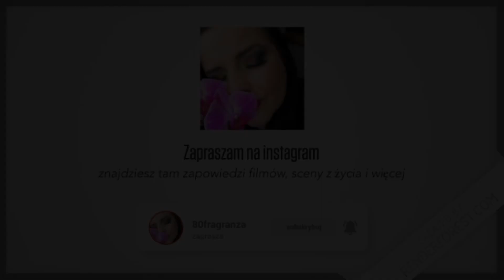Declutter perfum-pozbywam się zapachów-wejdź i kup sobie perfumy😍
Kochani,
mam nadzieję, że zapachy szybko znajdą nowe domy:)

Poniżej kilka informacji i zasad:
-wysyłka priorytet Poczta Polska, 15 zł
-cena całkowita, to koszt flakonu+koszt przesyłki 15zl
-termin wysyłki: do 3 dni roboczych od dnia zakupu, po zaksięgowaniu wpłaty na koncie (nie wysyłam wcześniej)
-jeśli kupisz więcej niż jeden flakon, koszt przesyłki ponoszę ja 🙂
-perfumy wysyłam opakowane kopertą/folią bąbelkową, lub owinięte kartonikiem, w kopercie bąbelkowej
-proszę o przemyślane zakupy- nie przyjmuję zwrotów
-numer konta do przelewu:
Anna Bieżuńska
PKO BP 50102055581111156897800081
- w przelewie wpiszcie swoje imię i nazwisko, adres, tel. kontaktowy i jakie perfumy kupujecie 👍
Udanych zakupów😘

Linki do ofert z perfumami (dla porównania)
1. Givenchy L’interdit Intense 80ml edp -200zł
-Ewa Gawrońska-Nawrot -JEST PRZELEW
2. Escada Especially Elixir 75 ml edp-110 zł
 -Ewa Smyk- JEST PRZELEW
3. Jardin Boheme Escapade Solaire 50 ml edp-60zł
-Karolina Śnieżko -JEST PRZELEW
4. Jardin Boheme Promesse Eternelle 50 ml edp-60 zł
-Ela Smyk -JEST PRZELEW
5. Guerlain Bloom Of Rose 100 ml edt-180 zł
rezerwacja - MoniaM
6. Clean Clean Ultimate 100ml edp-90 zł
Link do 60ml:
 - Izabela Serek JEST PRZELEW
7. Armani Diamond Rose 50 ml edt-70zł
-Joanna Aleksandrowicz- JEST PRZELEW
8. Avon Far Away Beyond 50 ml edp-15 zł
-Aga Agnieszka Brunner
JEST PRZELEW
9. Clean Reserve Blond Rose 100 ml edp-100 zł
-Dorota Jurczynska
JEST PRZELEW
10. Thierry Mugler Angel Nova 50 ml edp refill-200 zł
Joanna Aleksandrowicz
JEST PRZELEW
11. Zarkoperfume Manage a Trois 100 ml  edp-300zł
12. D&G Pour Femme Intense 50 ml edp-100zł
Ewa Tront -JEST PRZELEW
13. D&G The Only One 2 50 ml edp-150 zł
-Karolina Dobrowolska-JEST PRZELEW